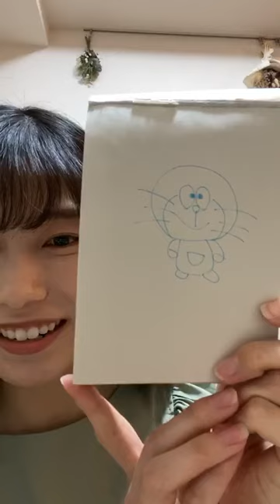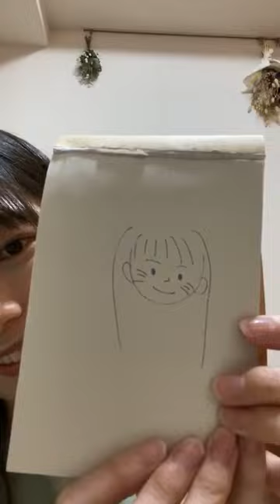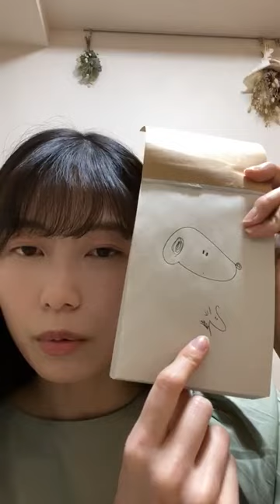横山由依 Yui Yokoyama [Instagram Live] 2020.03.03